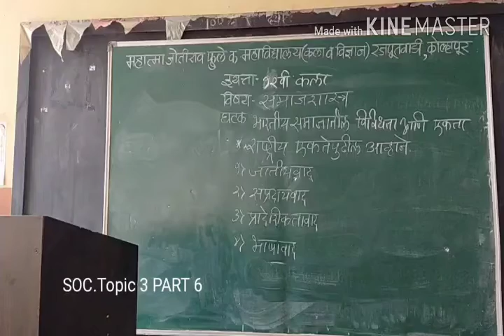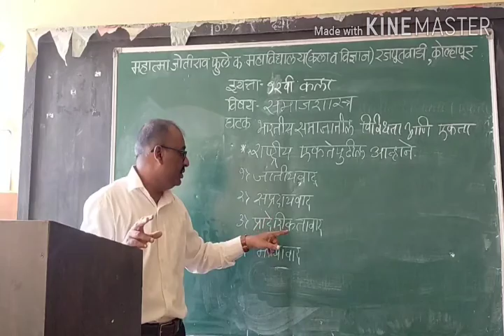12 th ART ,SOC.Topic 3 PART 6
भारतीय समाजातील विविधता आणि एकता